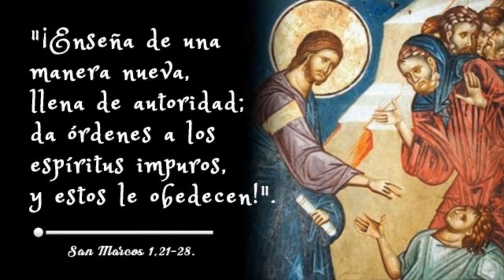La Buena Nueva de Hoy, enero 11 de 2022, Marcos 1, 21-28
En aquel tiempo, se hallaba Jesús en Cafarnaúm y el sábado fue a la sinagoga y se puso a enseñar. Los oyentes quedaron asombrados de sus palabras, pues enseñaba como quien tiene autoridad y no como los escribas.

Había en la sinagoga un hombre poseído por un espíritu inmundo, que se puso a gritar: "¿Qué quieres tú con nosotros, Jesús de Nazaret? ¿Has venido a acabar con nosotros? Ya sé quién eres: el Santo de Dios". Jesús le ordenó: "¡Cállate y sal de él!" El espíritu inmundo, sacudiendo al hombre con violencia y dando un alarido, salió de él. Todos quedaron estupefactos y se preguntaban: "¿Qué es esto? ¿Qué nueva doctrina es ésta? Este hombre tiene autoridad para mandar hasta a los espíritus inmundos y lo obedecen". Y muy pronto se extendió su fama por toda Galilea.